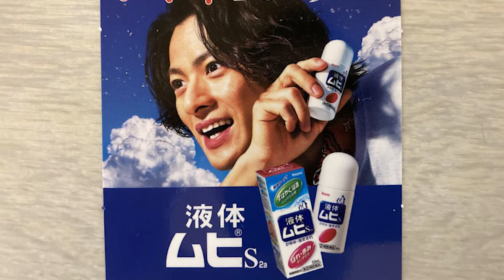【平野紫耀】平野紫耀さんが前回のCMを卒業されてから、液体ムヒのCMに新しい顔ぶれが登場した時、正直、寂しい思いをしました。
平野紫耀さんが前回のCMを卒業されてから、液体ムヒのCMに新しい顔ぶれが登場した時、正直、寂しい思いをしました。

平野紫耀さん、あなたは再び『ムヒシリーズ』のイメージキャラクターに就任されたとのこと、おめでとうございます！その嬉しいニュースを知って、私も心躍ります。

数年前、私は虫刺されに悩まされていました。ある夏の日、友人とキャンプに行った際、虫に刺されまくってしまいました。その時、手元にあったのが『液体ムヒS』でした。助けを求め、それを使ったら、驚くほどかゆみが収まり、快適に過ごせました。その後、液体ムヒは私の夏の必需品となりました。

猛烈な夏の日差しと共に、虫の群れが襲ってくる――そんな季節には、心強い味方が必要だ。日本の夏と言えば、汗と虫さされの季節であり、その応急処置として広く愛用されてきたのが、『ムヒシリーズ』の商品だ。

平野紫耀さんが前回のCMを卒業されてから、液体ムヒのCMに新しい顔ぶれが登場した時、正直、寂しい思いをしました。でも、今年はまた一緒に花火を楽しんだり、キャンプに出かけたり、夏の思い出を作りたいと思っています。その夢が叶うことを知って、とても嬉しく思います。

平野紫耀さんが『ムヒシリーズ』のイメージキャラクターに再就任されたことは、ファンにとっても朗報です。CMに起用されるたびに、商品がさらに広まり、多くの人々に届くことでしょう。

ジャニーズから退所した後、平野紫耀さんはテレビに出る機会が減ると思われていました。しかし、その心配は杞憂に終わりました。逆に、彼の知名度はますます高まり、CMのオファーが舞い込んできたのです。顔も実力も努力もありますが、やはり強運の持ち主なのかもしれませんね。

事務所を移籍してから再び起用されるのは、平野紫耀さんの魅力があるからこそです。彼の快進撃はまだまだ続くでしょう。

2年ぶりの再就任に際し、平野は喜びを口にした。「『液体ムヒS』と『ムヒアルファEXシリーズ』のイメージキャラクターに2年ぶりに就任できて、とてもうれしいです。僕にとっても欠かすことができない商品で、特に夏は虫が多いので、お世話になっています。皆さんも夏は外で過ごすことが多いと思いますので、そんな時は、ぜひ『液体ムヒS』『ムヒアルファEXシリーズ』と一緒にお出かけしてください！」と、彼は語った。

その上、最近ではCBD（カンナビジオール）が含まれた製品も注目を集めている。CBDは抗炎症作用があり、かゆみや痛みを緩和するとされている。これらの製品が増える中で、消費者はより多様な選択肢を手にすることができるようになっている。

さて、平野の再登板が『ムヒシリーズ』にどのような影響をもたらすのか、今後の展開が注目される。彼の持つ人気と知名度は、商品の宣伝効果を大きく後押しすることだろう。一方で、他の選択肢も増える中で、液体ムヒが依然としてトップを走り続けるには、どのような戦略が必要なのだろうか？

この素晴らしいニュースに加えて、大手ファーストフードチェーンとの噂も聞こえてきます。これからますます平野紫耀さんを見る機会が増えるのは嬉しいことですね。

CMに起用されるたびに、平野紫耀さんのファンは増え、商品の知名度が上がります。彼の快進撃をこれからも注目していきたいと思います。

最後に、平野紫耀さんには『ムヒシリーズ』のイメージキャラクターとして、ますますの活躍を期待しています。夏の思い出作りには、ぜひ液体ムヒをお供にしてください！

皆さんは、夏の思い出作りに必需品は何ですか？平野紫耀さんのCMを見て、どんな思い出が蘇りますか？是非、コメントをお寄せください！これからの夏、皆さんはどのような対策を考えているだろうか？液体ムヒ以外の方法を探求することも、新たな夏の冒険の一部として捉えることができるのではないだろうか？